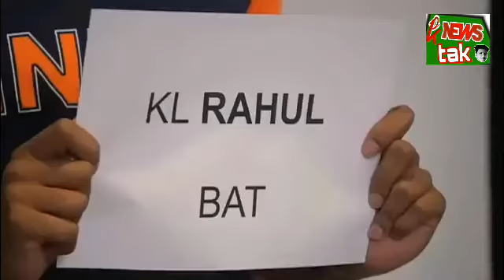भगवा जर्सी को देखकर विराट कोहली ने ऐसा क्यों कहा ? pk news tak